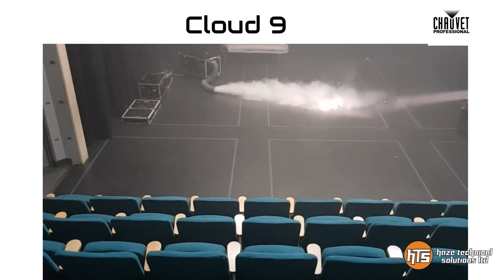Chauvet Pro Cloud 9 - Available